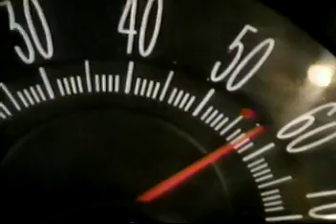10 22 95 mom tape #1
moms tapes